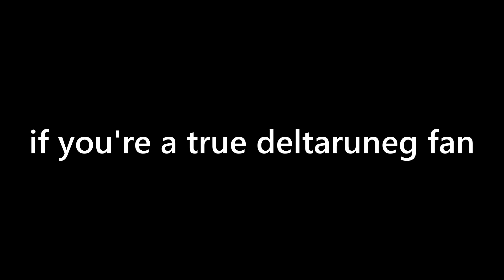just act natural guys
we were off the grimace shake